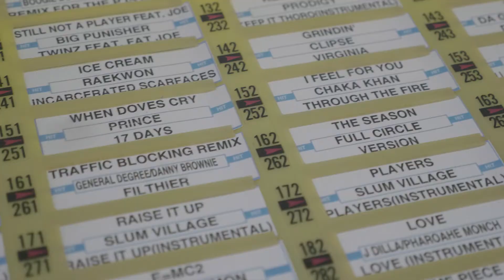The MIX Meets: Steven Artemiw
The MIX Meets: Steve Artemiw

The MIX is Canada's first all social video outlet featuring Toronto and Vancouver through stunning visual stories.

Have a story to tell? Get in touch today to be featured!